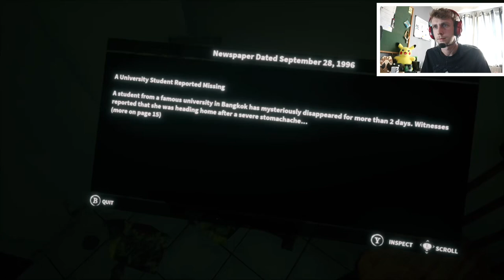Home Sweet Home walkthrough pt.1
more content like this coming soon!

MOUSE PAD